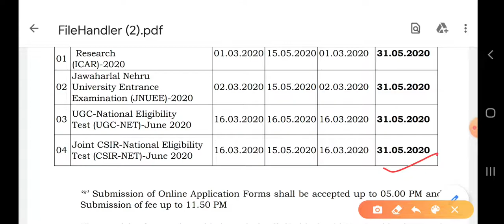CSIR UGC NET form submission date extended